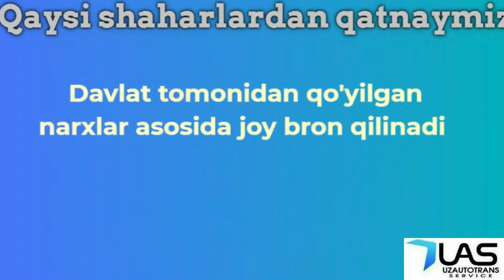Тошкент Санкт Петербург автобус — Toshkent Sankt-Peterburg avtobus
Автобус Тошкентдан Санкт Петербурггача‼️

Кондиционер бор
Телевизор бор
Туалети бор

Автобус Ташкент санкт петербург с единовременной программой рейса

Выезд из Ташкента до Санкт Петербурга очень просто !
- Автобусы Ташкент санкт петербург дает каждому Узбекистанцу возможность доехать до Санкт Петербурга без проблем.
- На автобусе до Санкт Петербурга ехать на много удобнее чем на легковом транспорте.
- Цена билета на автобусе до Санкт Петербурга дешево и купить билет позволяет каждый.
- Выезжаем на автобусе Ташкент Санкт Петербург - каждый день!
- На дороге отвечаем полностью Из Ташкента до Санкт Петербурга.
- Прямой рейс до Санкт Петербурга из Ташкента на автобусе для Вас обеспечен.
- У Вас денег мало, не хватает денег чтоб купить билет на самолете или на поезде и Вы не знаете как доехать до Санкт Петербурга?
- Мы Вам поможем и довезем Вас до Санкт Петербурга на автобусе без проблем и за это мы отвечаем 100%.
- Доехать на автобусе до Санкт Петербурга из Ташкента - только для Вас.

Будем рады увидеть Вас в нашем автобусе ( Ташкент - Санкт Петербург - Ташкент )

Тошкент санкт петербург автобус. Ташкент санкт петербург автобус  - Toshkent sankt peterburg avtobus. Tashkent sankt peterburg avtobus